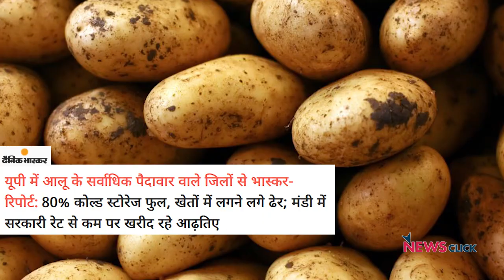5 अप्रैल संघर्ष रैलीः मज़दूरों किसानों के लिए अब अस्तित्व का सवाल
दिल्ली के रामलीला मैदान में आगामी 5 अप्रैल को देश के कोने कोने से लाखों की संख्या में किसान और मज़दूर पहुँच रहे है. बिहार में किसानों के नेता अवधेश सिंह ने न्यूज़क्लिक से बातचीत में कहा कि किसान और मज़दूर दोनों ही रोज़ी रोटी के संकट से जूझ रहे है और अब संघर्ष ही अंतिम विकल्प है.